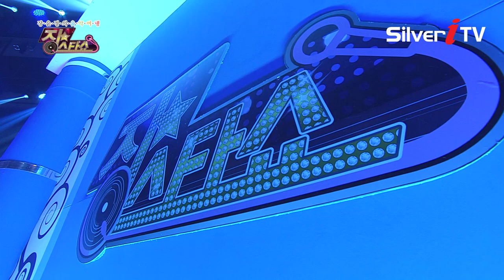당신은 최고의 사랑~♬ 태진아-최고의 사랑[장스타쇼,실버아이TV]